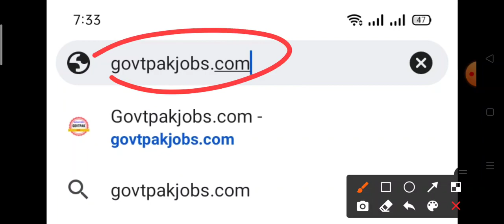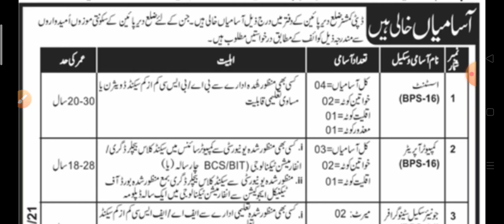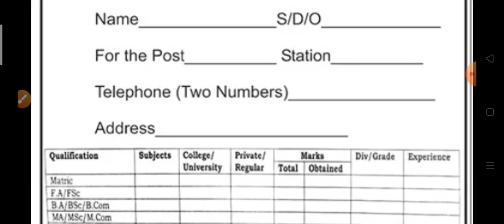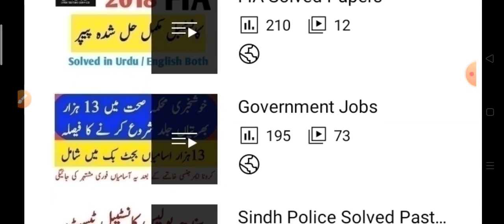New Jobs in Khyber Pakhtunkhwa 10 November 2021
Urdu Grammar

NewJobsKnowledgeGuru